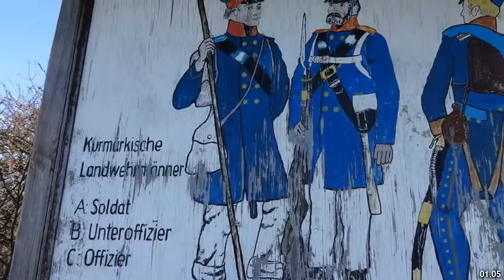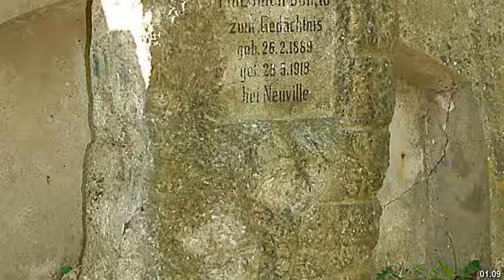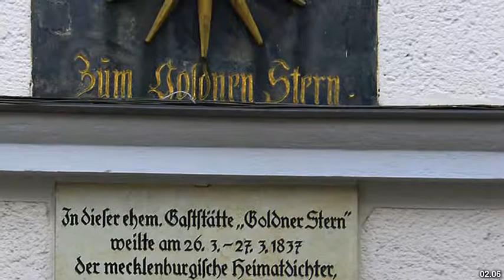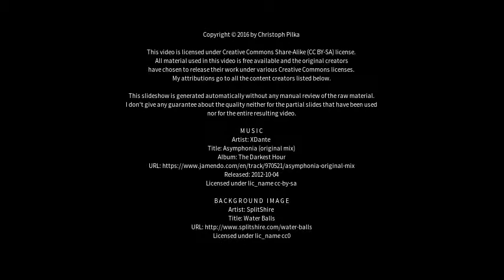Best places to visit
Best places to visit - Bad Belzig (Germany) Best places to visit - Slideshows from all over the world - City trips, nature pictures, etc.